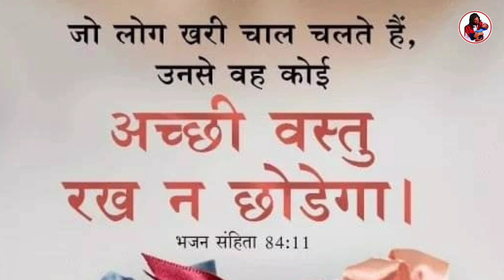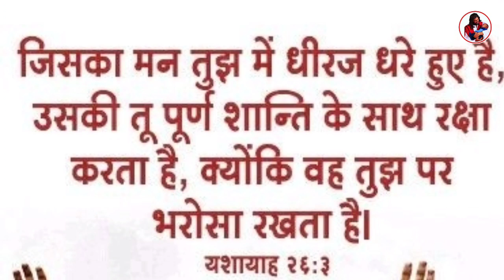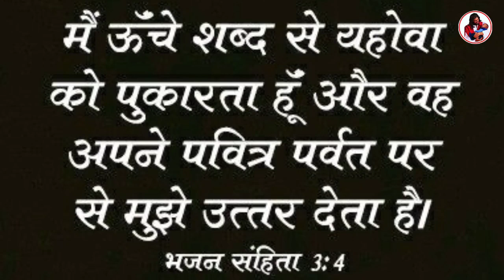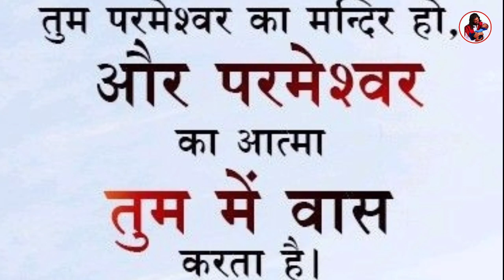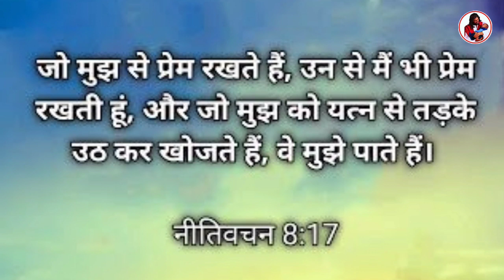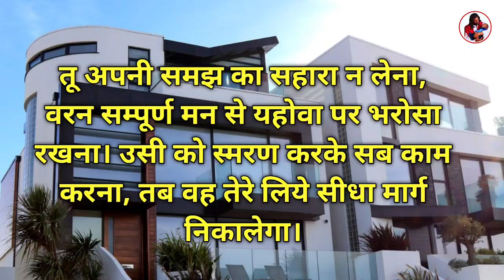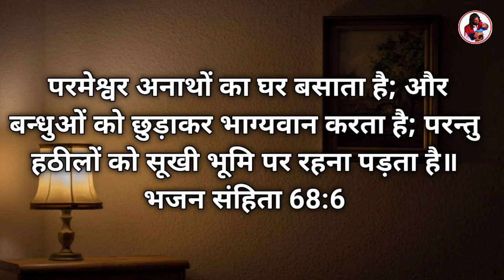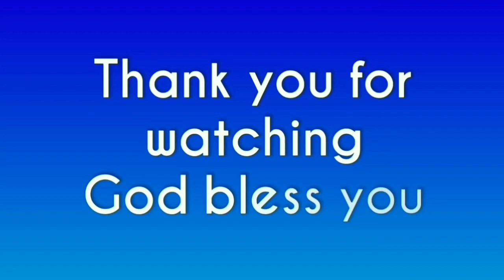आज यीशु हम पर दया करने जा रहा है प्रार्थना जरूर करे | रात की प्रार्थना | by thanks yeshu